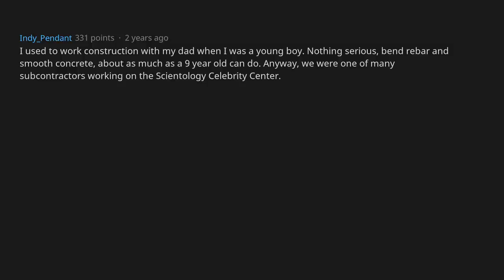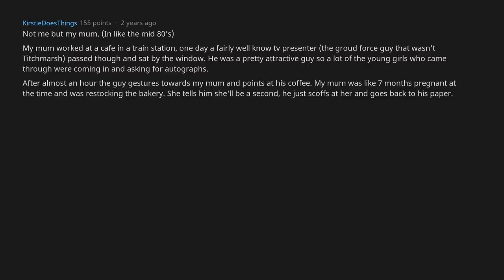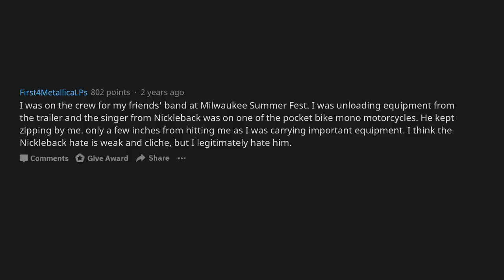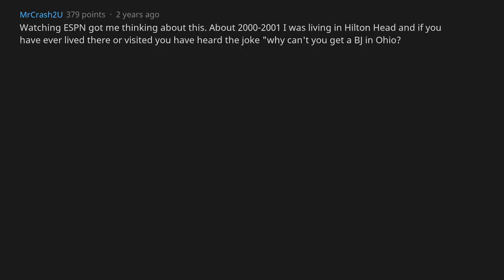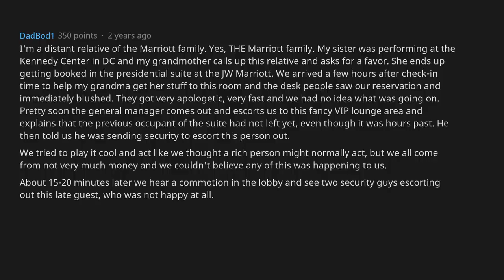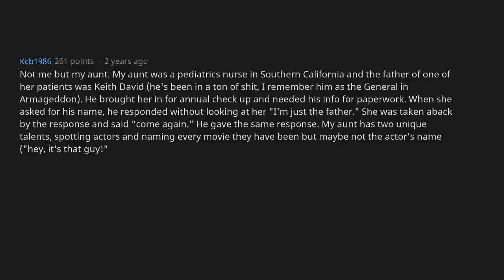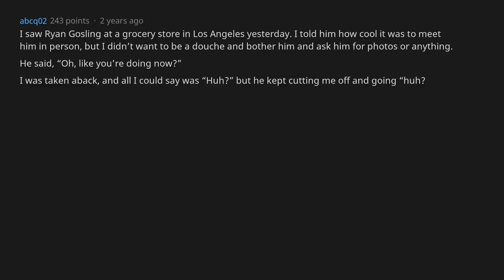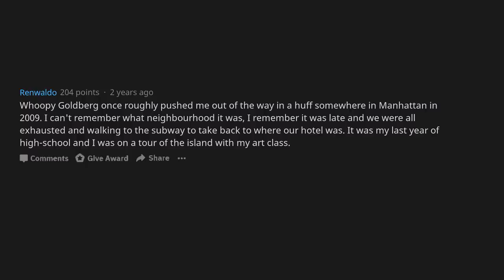What's The Most D*ck Thing A Celebrity Has Done To You? [AskReddit]